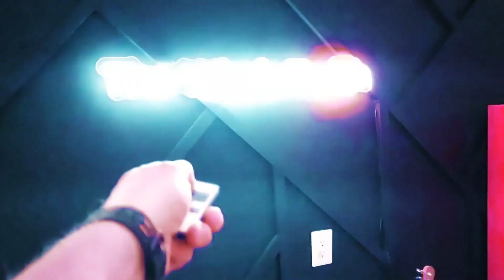Who is Like Our God? Exploring Deuteronomy 4:1-14 | Bible Study on God's Proximity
Join me in this insightful Bible study as we jump into the verses of Deuteronomy 4:1-14, exploring the rhetorical question, "Who is Like Our God?" In this passage, we discover the unique relationship God shared with the people of Israel and how, as Christians, we too experience a special closeness with the Almighty. Through rich insights and reflections, we'll uncover the timeless truths that reveal God's nearness and the significance of our connection with Him. Don't miss this opportunity to deepen your understanding of the intimate bond we share with our extraordinary God.

Dive into the rich teachings of Deuteronomy and uncover the timeless truths that still resonate today. Don't miss these foundational episodes that encourages us to look back, gain wisdom, and discover Jesus in every chapter of our lives.